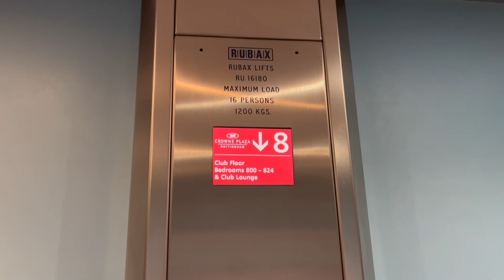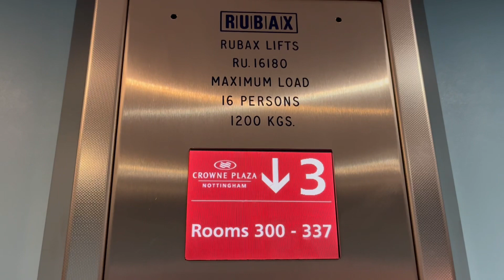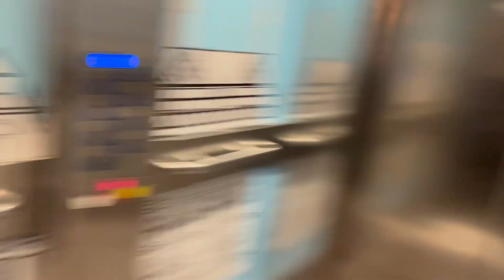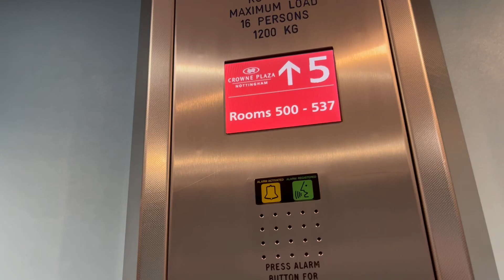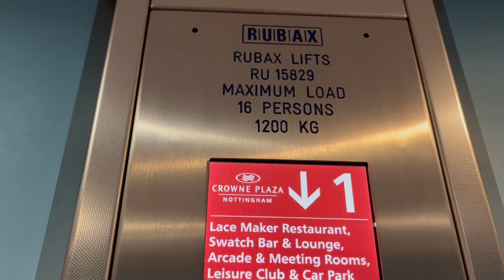1983 Schindler ( Modernised By Rubax) Lifts @ Crown Plaza In Nottingham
1983 Schindler ( Modernised By Rubax) Lifts @ Crown Plaza In Nottingham these used To be my favourite Lifts Until Rubax Lifts Modernised them I mean the Rubax Lifts are actually pretty good even though I miss the 80s Schindler Lifts these are Still Really Good Speed and have A Amazing Door Motor.

Filmed: Today

Persons: 16

KG: 1200

Floors: G 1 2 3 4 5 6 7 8

Year Built: 1983 Modernised Unknown

Lift Brand: Schindler Modernised By Rubax.